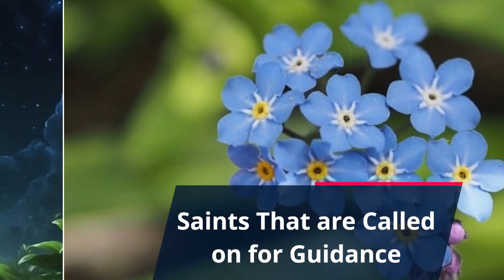Saints That are Called on for Guidance, Saint Ignatius of Loyola/Saint Catherine of Siena